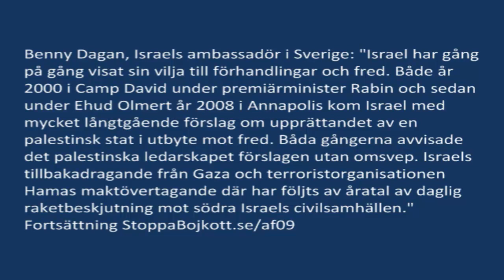Israel vill förhandla - Palestina förhalar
Benny Dagan, Israels ambassadör i Sverige: "Israel har gång på gång visat sin vilja till förhandlingar och fred. Både år 2000 i Camp David under premiärminister Rabin och sedan under Ehud Olmert år 2008 i Annapolis kom Israel med mycket långtgående förslag om upprätt­andet av en palestinsk stat i utbyte mot fred. Båda gångerna ­avvisade det palestinska ledarskapet förslagen utan omsvep. Israels tillbakadragande från Gaza och terroristorganisationen Hamas maktövertagande där har följts av åratal av ­daglig raketbeskjutning mot södra ­Israels civilsamhällen." Fortsättning StoppaBojkott.se/af09